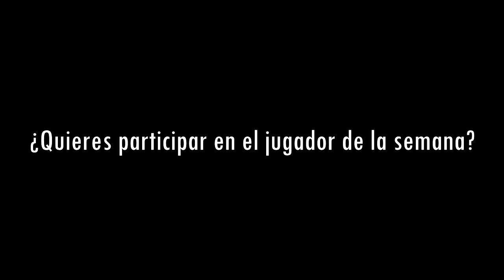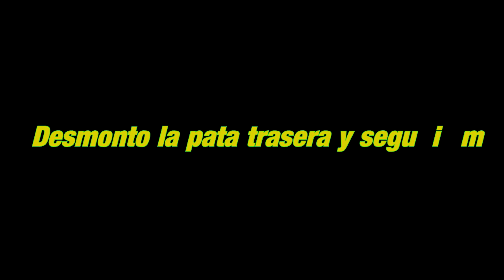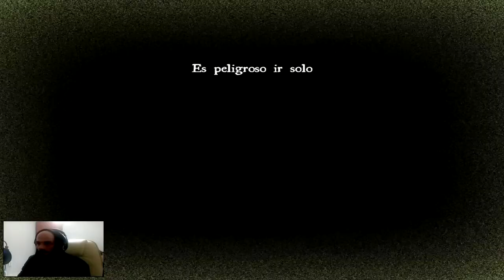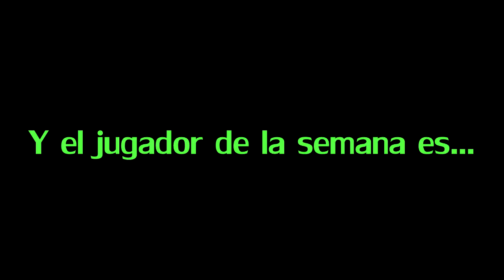El jugador de la semana - Robocraft - Rocket League - Unturned - White Noise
Un resumen de lo que ha pasado esta semana en
AntiRazaHumana Clan

¡SALUDOS! ¡BIENVENIDO!  Este canal esta creado con la idea de que todos participeis en las grabaciones y cada uno de vosotros tenga su merecido protagonismo ,conviertete en el jugador de la semana y gana premios, tambien subo videos de logros y retos personales... UNETE a nuestra humilde comunidad y participa  ;)

Servidor de TeamSpeak3:
 ts3.originalgame.es
Canal-83 AntiRazaHumana Crew

Unete a nuestro grupo de Steam y gana juegos cada semana

Mi Steam :  Nekromutante